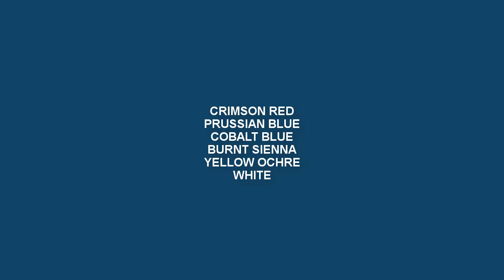Acrylic Painting : Waterlily Composition | steps to follow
◙ Product Details:-
1. Acrylic Colors:-

2.Colors:-
120ml Titanium White
120ml Lemon Yellow
120ml Black
120ml Sap Green
120ml Cobalt Blue
120ml Yellow Ochre
120ml Mauve
120ml Scarlet Lake
120ml Light Blue Permanent
120ml Aqua Green
120ml Deep magenta
120ml Prussian Blue
120ml Cobalt Teal
120ml Burnt Sienna
120ml Ultramarine Blue
120ml Crimson Lake
120ml Permanent Green Light

120ml Lemon Yellow
120ml Vermilion Hue
120ml Raw Umber
120ml Ultra Blue
120ml Portrait Pink
120ml Burnt Umber
120ml Primary Yellow
120ml Green Leaf

3. Palette:-
9-inch By 7-inch White Acrylic Palette

4. Canvas:-

5. Brushes:-